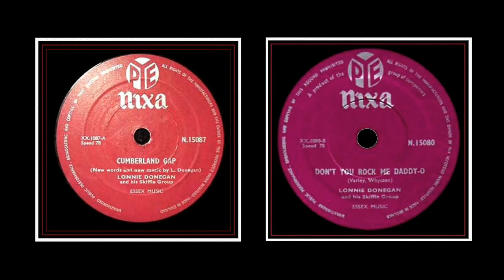Lonnie Donegan - Ham 'n' Eggs (1958)